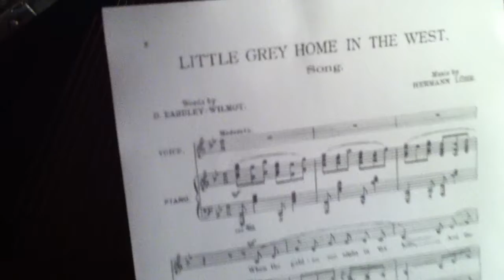Little Grey Home in the West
With Lorenzo sight reading and Grandpa singing